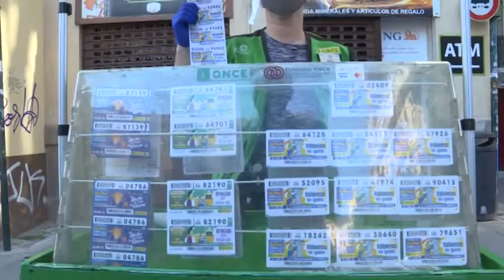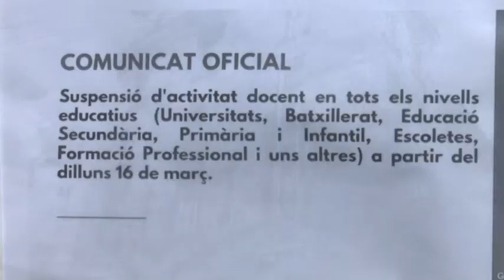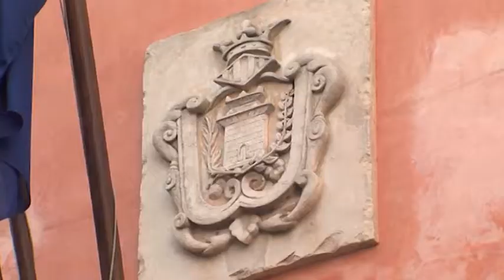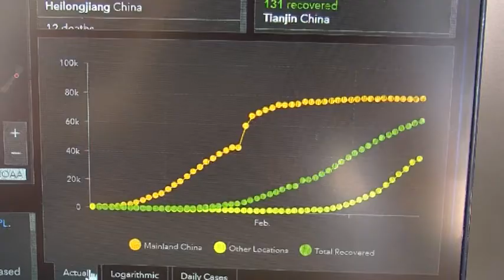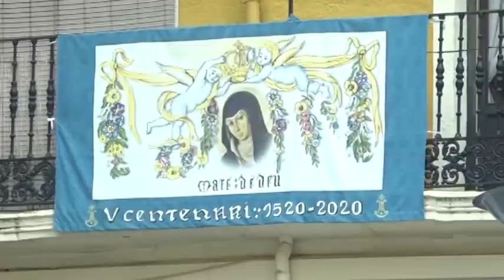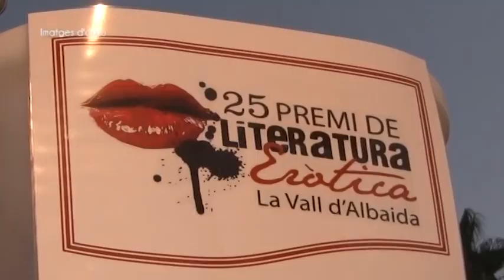INFORMATIU AUTONÒMIC ESAP 15 DE JUNY 2020